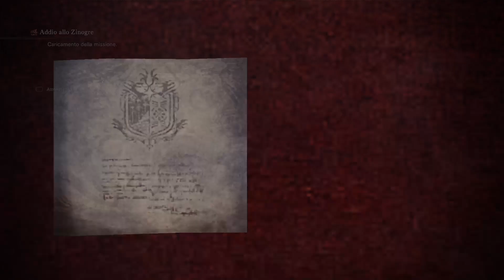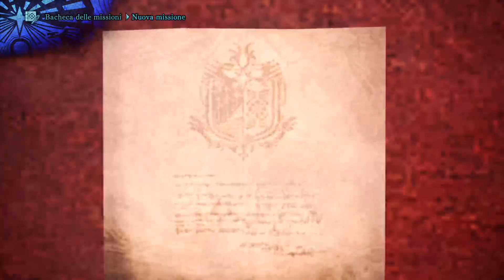MHW: ICEBORNE - Farming & Co-oP #62